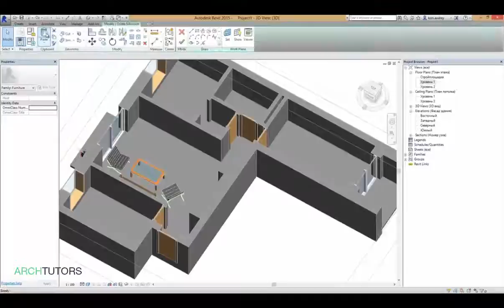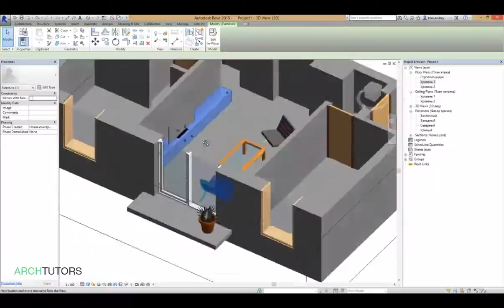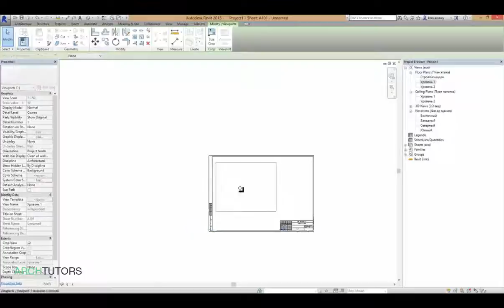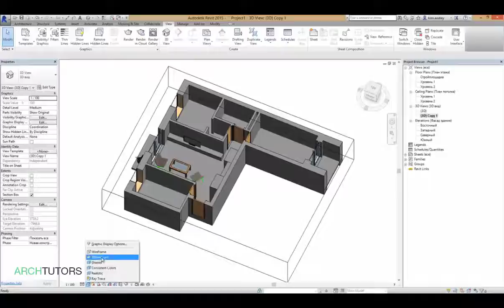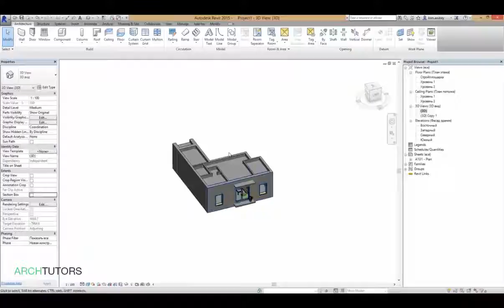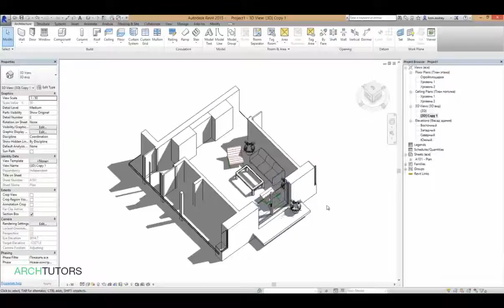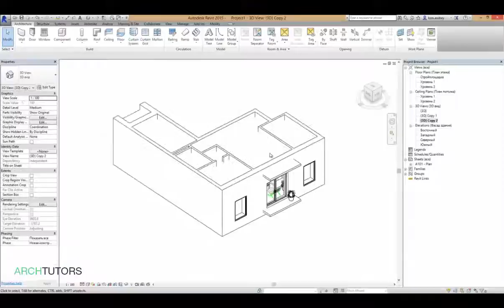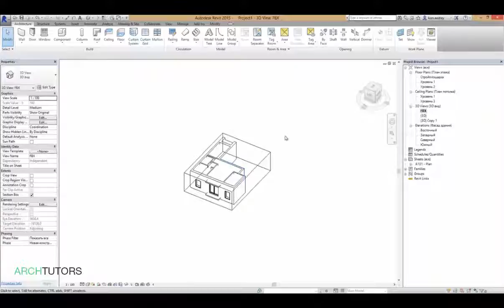2 урок по работе с интерьером в Revit и 3ds max. Автор - Андрей Кузьменко.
В этом уроке вы узнаете как создать интерьер в Revit, сделать экспорт в 3d max, настроить сцену и получить рендер от Андрея Кузьменко.

Зарегистрируйтесь на нашем сайте ARCHTUTORS.ORG и получите еще больше информации.